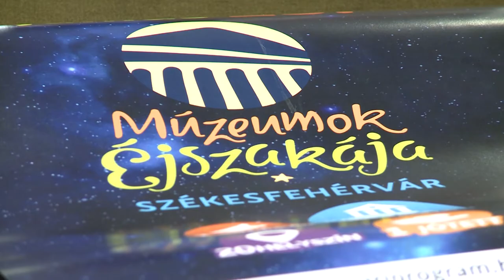ÚJRAGOMBOLT HAGYOMÁNY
Húsz intézmény közel száz programja várja az érdeklődőket a június 25-i Múzeumok Éjszakáján Székesfehérváron. Az összes helyszínt és programot egyetlen karszalaggal látogathatják az érdeklődők, amelyet legalább 500 forintért válthatnak meg a helyszíneken és a Tourinform irodában.